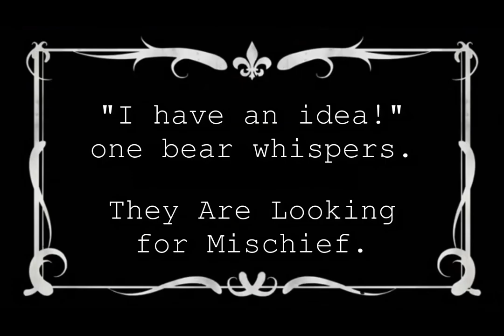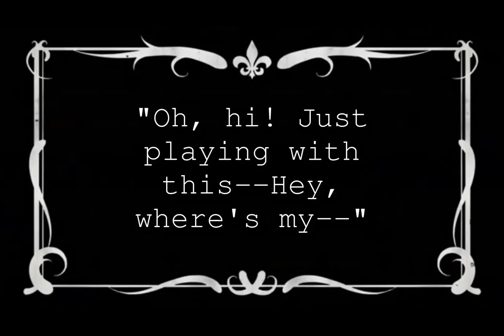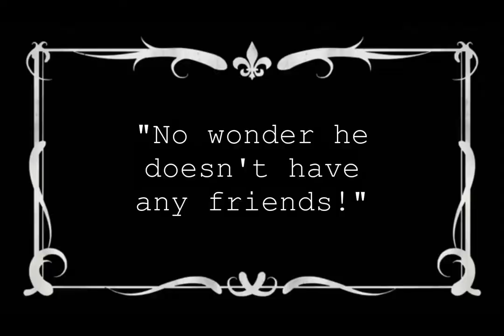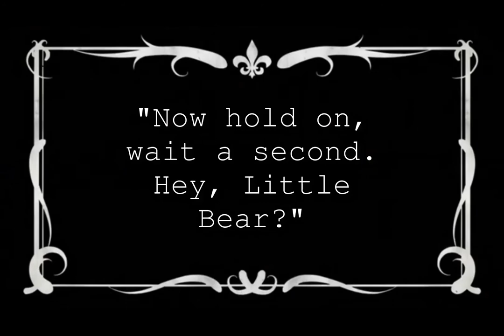Teddy Bear Theatre Episode 1 Part I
A simple story about a teddy bear finding his place in the world.